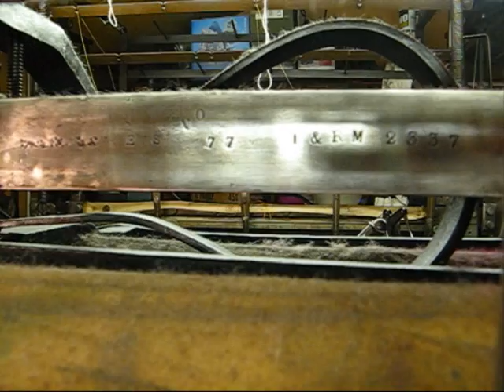Framework Knitting Machine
This video shows a framework knitting machine being used for about 6 minutes at a production speed (following the introduction).  At the framework knitting museums it is only possible to see the machines being used slowly as it is not practical to work them for the many hours each week which is needed to achieve production speed.
The video shows about 100 courses being knitted on the machine which is a treadle operated 34 guage straight bar knitting machine.  The knitting consists of 26 courses of plain knitting, 28 courses of lace border another 26 courses of plain and the rest is the lace panel.  The picture of the scarf at the end of the video is the same as the scarf being made on the machine.
This machine was built for John and Richard Morley (Machine No, J&RM No 2337) in about 1840 as a stocking frame.  Later it had the new marks of I&R Morley added (I&RM 2337). The machine was then converted for use in the shawl trade by the addition of a transfer bar and deep throated sinkers.  The machine was remarked ES 11 (manufacturerer not known) and then T 11 (Top shop m/c 11) which was J Buck and Sons Ltd of Hucknall.  The machine was then on display at The Ruddington Framework Knitting Museum until 2001 when it was moved to Kirby Muxloe, converted from 3 to 5 at once and used for the production of fine lacy scarves.
There is a video of my frameshop which gives an explanation of the movements of the machine and tells some history of framework knitting put on by the Leicestershire Industrial History Society (about 7 min)
called 'Meeting The Presser' The film has been made in my workshop and tells some of my story. (about 8½ mins)